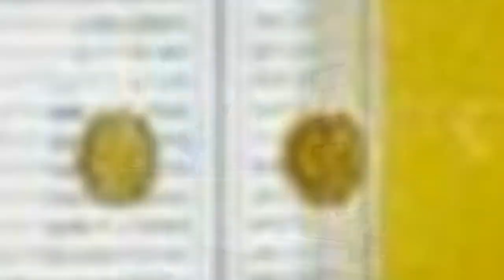75 Yellow Bathroom With Yellow Cabinets Design Ideas You'll Love ☆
0:00:00 - Intro
0:00:12 - Yellow Bathroom With Yellow Cabinets Design Ideas You'll Love: Inspirations 1 to 25
0:02:45 - Yellow Bathroom With Yellow Cabinets Design Ideas You'll Love: Inspirations 26 to 50
0:05:29 - Yellow Bathroom With Yellow Cabinets Design Ideas You'll Love: Inspirations 51 to 75